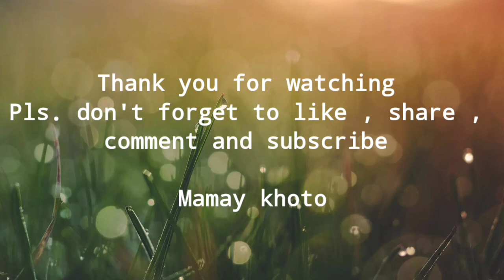Land Crab (dakumo) catch and cook